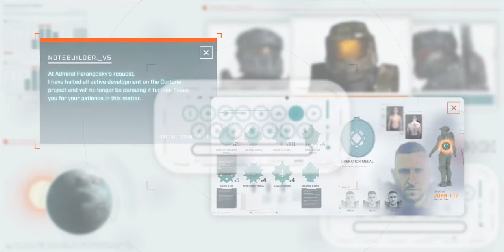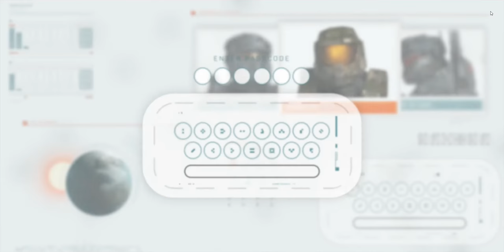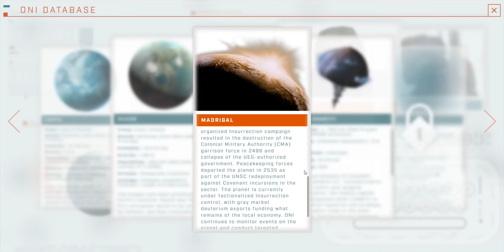Halo: The Series - Dr Catherine Halsey's Computer - Week 1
Dr. Catherine Halsey's Computer is a marketing website for the Halo: The Television Series Season One. The site is framed as Doctor Catherine Halsey's computer, and contains information on characters well as planets in the series.

This video showcases the website as it was between the 25th March to the 1st April 2022. We at Halopedia do not claim ownership of anything in this video.